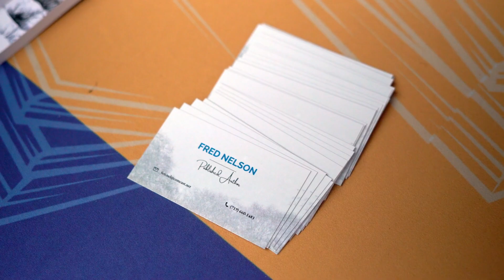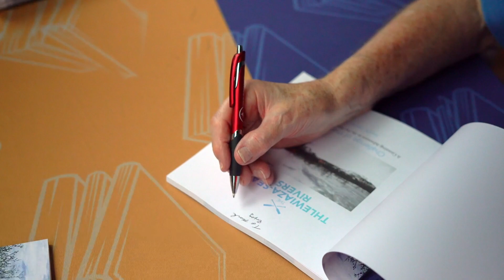2022 Miami Book Fair | Fred Nelson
In this clip from our interview at the Miami Book Fair 2022, author and canoe enthusiast Fred Nelson shares how his book The Thlewiaza-Seal Rivers: Challenge of the Ice came to life, looking back on his canoe adventure of a lifetime. Inspiring and adrenaline-inducing, the raw wilderness experience of Nelson with his canoeing fellows in the cold Canadian north is definitely one for the books.